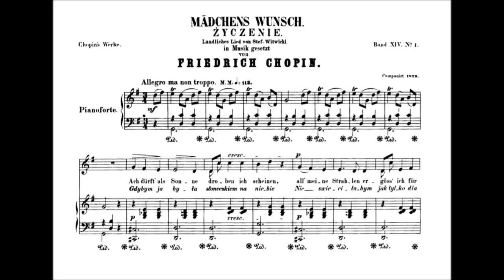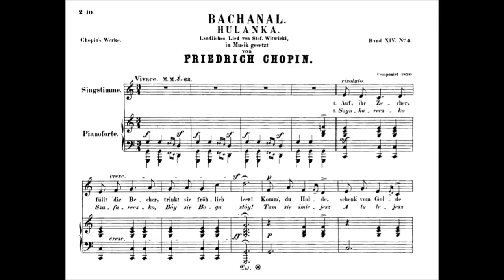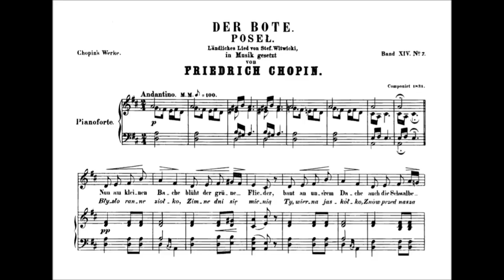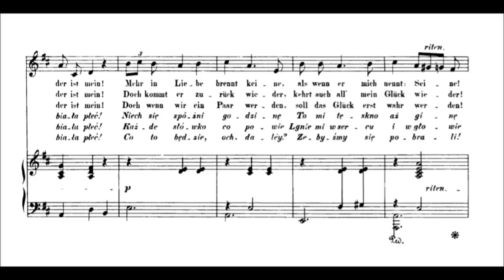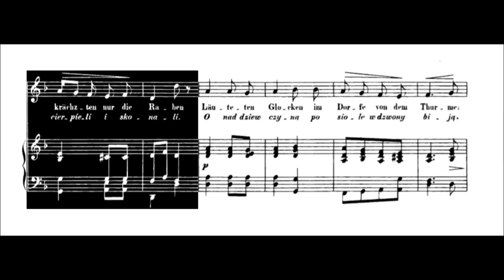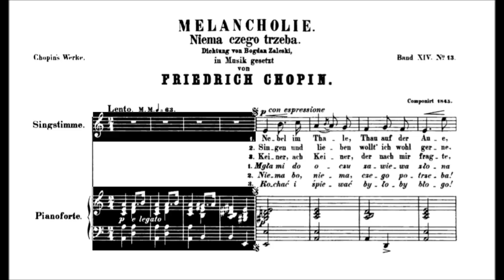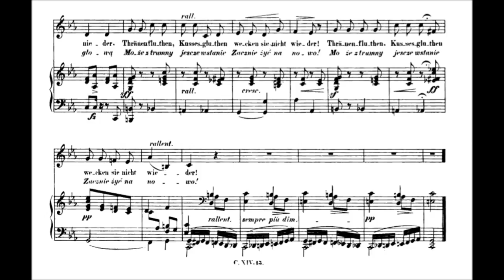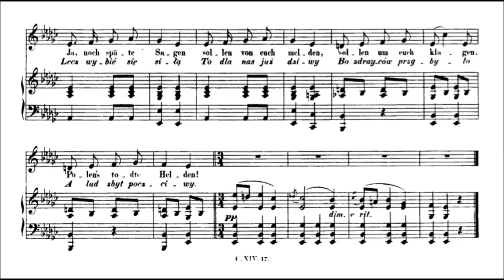Chopin - 17 Polish Songs, op.74 (Kurzak, Kwiecien, Goerner)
no.1 Życzenie                           00:00
no.2 Wiosna                             01:56
no.3 Smutna Rzeka                 03:55
no.4 Hulanka                            06:46
no.5 Gdzie Lubi                        08:59
no.6 Precz z moich oczu       10:06
no.7 Posel                                13:29
no.8 Sliczny Chłopiec             16:32
no.9 Melodya                           19:52
no.10 Wojak                             22:27
no.11 Dwojaki Koniec             25:01
no.12 Moja pieszczotka         27:21
no.13 Nie ma czego trzeba   29:17
no.14 Pierścień                       34:08
no.15 Narzeczony                   36:25
no.16 Piosnka litewska          38:39
no.17 Śpiew z mogiły             40:47

Aleksandra Kurzak, soprano
Mariusz Kwiecien, baritone
Nelson Goerner, 1848 Pleyel piano
Chopin had written a number of songs at various times. Only two of them were published in his lifetime (Życzenie and Wojak), while some of them are lost. In 1857 the 17 then known songs were collected for publication by Julian Fontana as Op. 74. A further two songs were published in 1910.
The text of the songs are original poems by Chopin's Polish contemporaries. Only "Piosnka litewska" is a translation of a Lithuanian song.
The recording, on authentic period instruments, was made in Warsaw and issued by the Fryderyk Chopin Institute.
Useful links
The Fryderyk Chopin Institute: